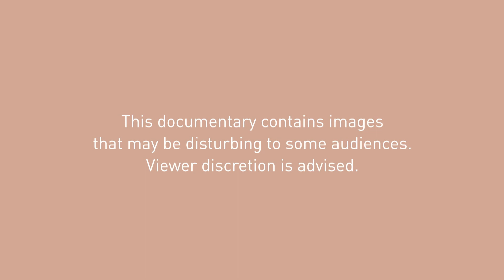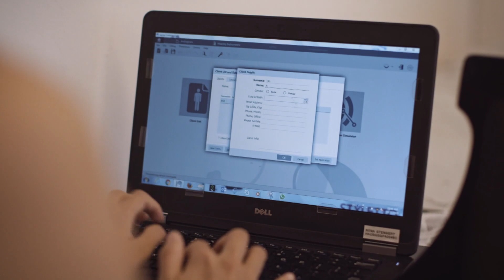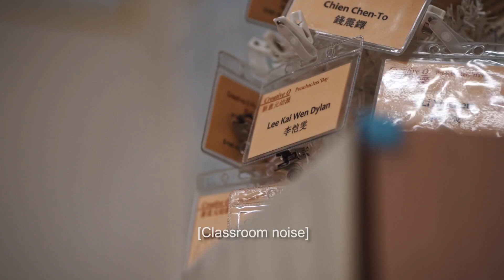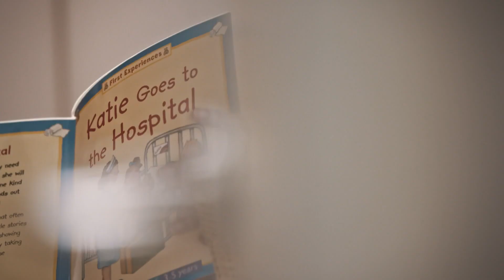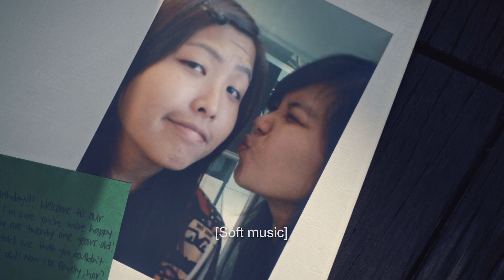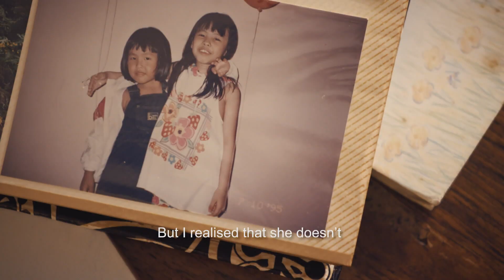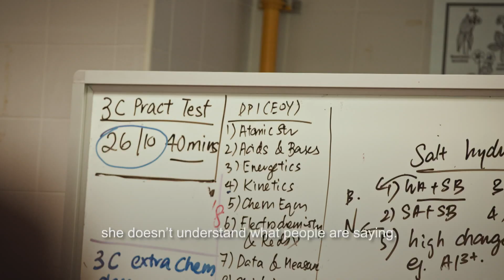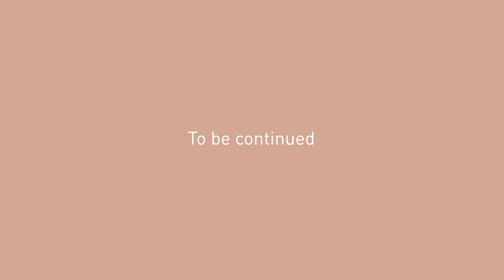CNA | This Is What I Hear | E02: My Hearing Family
How instrumental is the role of family in the lives of the hard-of-hearing? And how have their futures been influenced or determined by the decisions of their parents?

We enter the often misunderstood world of the deaf community through the eyes of 4 individuals - a 4-year-old boy embarking on ear surgery, a teenage athlete, a young dancer and an accomplished pianist take us through the paces of their lives.

This Is What I Hear is a quiet study of their everyday lives and struggles, as well as their triumphs and observations. The episodes are accompanied by a special soundscape to draw us closer into their world, and to appreciate what it is that they really hear.